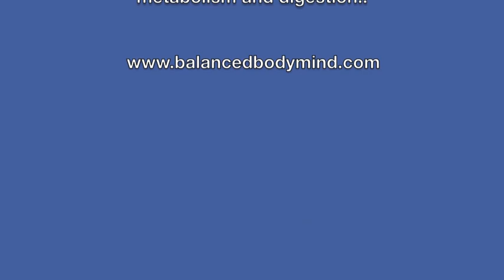Introduction to thyroid and metabolic dysfunction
If your exercise and nutrition program is causing fatigue, digestion, sleep and skin issues, it could be your metabolism and thyroid that is causing the problem.